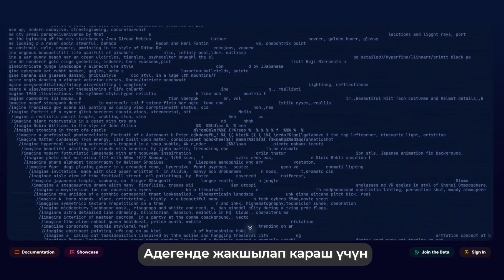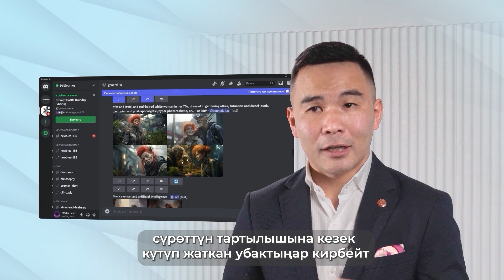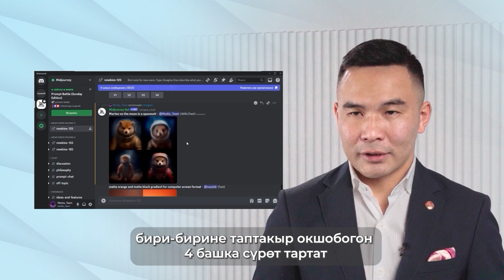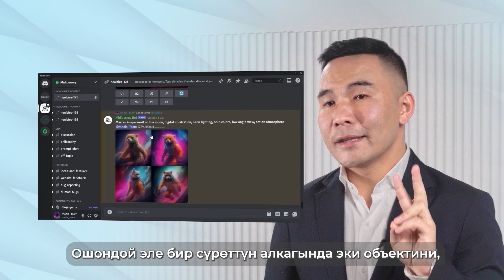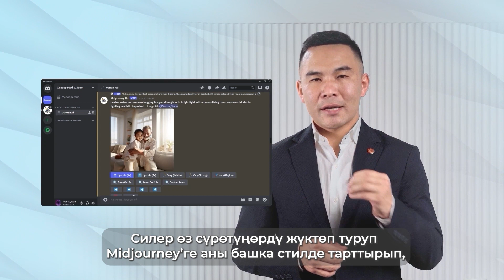Midjourney деген эмне жана аны кантип колдонуу керек?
Бул видеодо сиз Midjourney колдонуу жөнүндө биле аласыз. Бул ЖИ кызматы жогорку сапаттагы иллюстрацияларды түзүү үчүн кандайча пайдалуу болорун карап чыгабыз. Биз анын өзгөчөлүктөрү, мүмкүнчүлүктөрү жана артыкчылыктары жөнүндө сүйлөшөбүз, ошондой эле Midjourneyди ар кандай аймактарда колдонуунун мисалдарын карап чыгабыз.

Курс Европа реконструкциялоо жана өнүктүрүү банкы (ЕРӨБ) жана Швейцария тарабынан чакан жана орто бизнестин өкүлдөрү үчүн ololo колдоосу менен түзүлгөн.